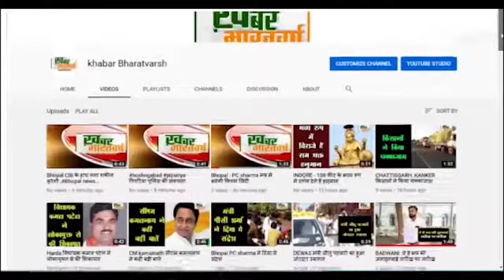मंडला (मध्य प्रदेश) : धान की खरी जलकर हुई खाक हुआ लाखों का नुकसान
मंडला जिला मुख्यालय के ग्राम ढेंको में आग का कहर देखा गया
            जानकारी के अनुसार आग देर रात 1:00 से 2:00 के बीच लगी
 तकरीबन आधा दर्जन किसानों की धान की फसल पूरी तरह से जलकर खाक हो गई
           किसानों ने बताया कि सुबह 5:00 बजे उन्हें इस बात की जानकारी लगी
           एक बार फिर शार्ट सर्किट से किसानों का रखा हुआ धान का पैरा पूरी तरह से धू धू कर जलने लगा